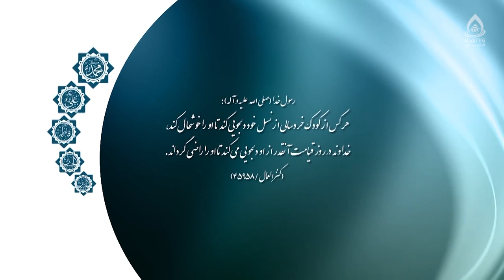هوش اخلاقی، قسمت ۱، داکتر نفیسه حفیظی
برنامۀ «روشنا» قسمت ۷۸۴ از تلویزیون هادی (فارسی دری)، دوشنبه ۱۴۰۳/۱/۲۷
کارشناس‌: نفیسه حفیظی، دکترای فلسفه تطبیقی و الهیات
مجری: الهام هاشمی

کاربرد هوش اخلاقی 02:42  الی 03:59
ضرورت پرداختن به بحث هوش اخلاقی 05:25  06:06
تعریف هوش اخلاقی 06:17  الی 06:52
آیا صفات اخلاقی ارثی هستند؟ 12:45 الی 15:48
چطور هوش اخلاقی اکتسابی است؟ 17:46 الی 18:29
عناصر تشکیل دهنده هوش اخلاقی 18:31 الی 19:23